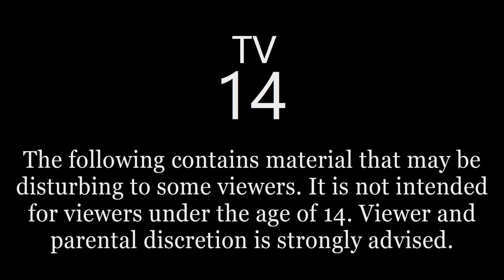50 TRUE Cryptid and Deep Woods Stories | TRUE Scary Stories In the Rain | COMPILATION | Raven Reads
Welcome, Lovely Listeners! Another themed mega comp! New stories coming soon!